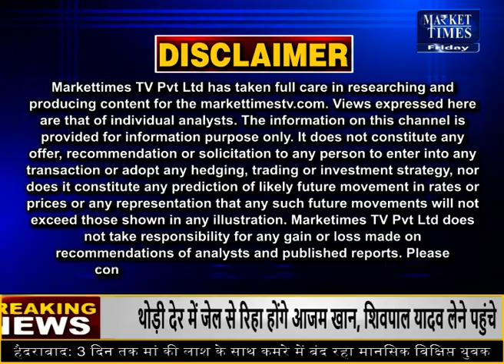गेहूं उत्पादन पिछले अनुमान से कम ! Market Times TV